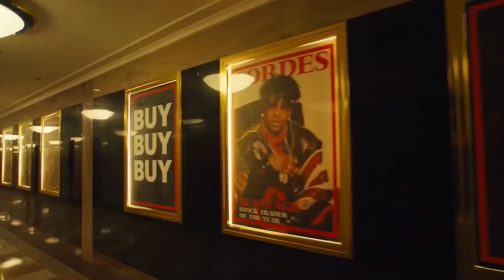Finesse2Tymes - Keep Running ft. Gucci Mane & Moneybagg Yo (Music Video)